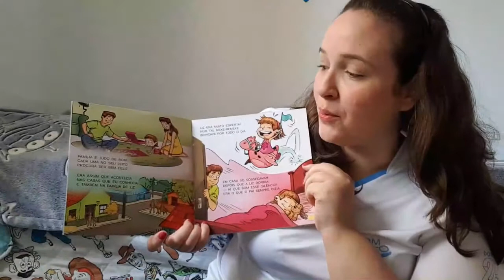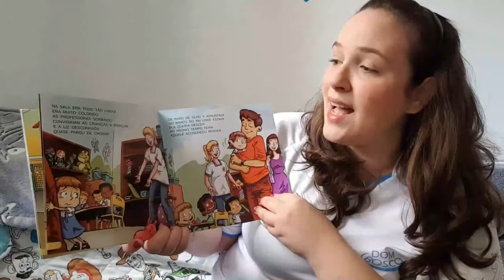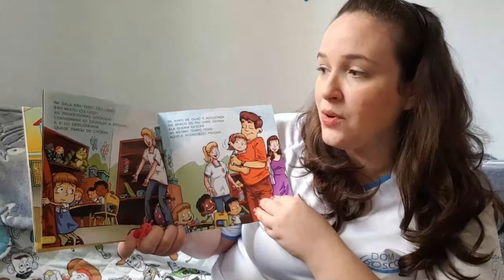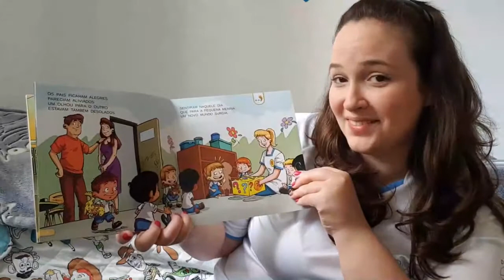Hora da História - O Novo Mundo de Liz